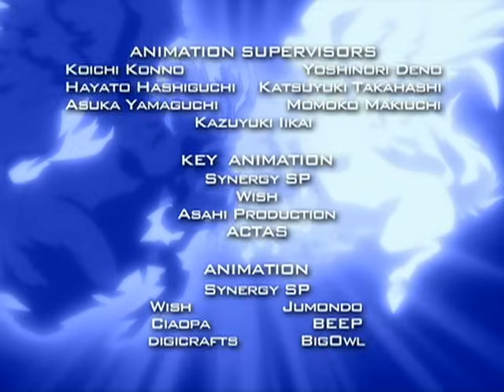Beyblade: Metal Fury | Diablo Nemesis - Ep. 135 | PORTUGUÊS!